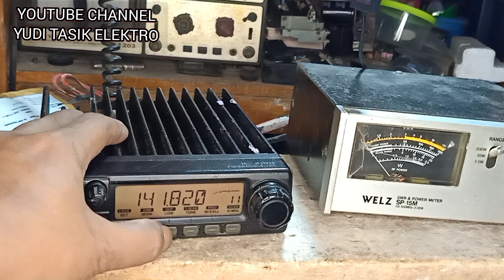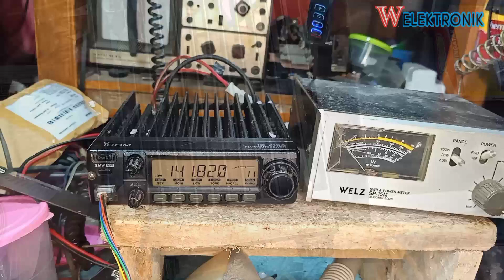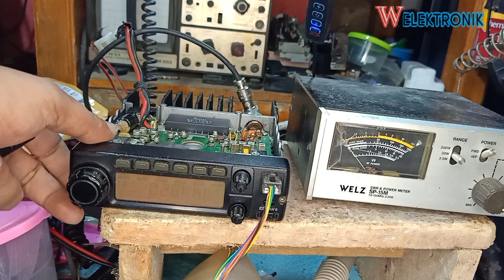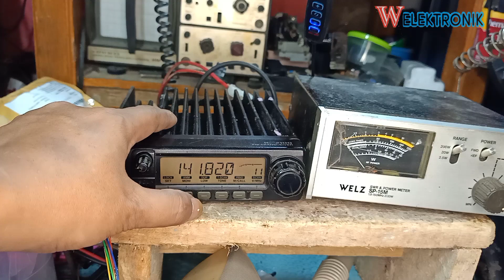icom ic 2100 hi low mid tidak fungsi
icom ic 2100 hi low mid tidak fungsi ‎@W Elektronik

7 icom ic 2100a
7 icom ic 21000
7 icom ic 21000a
7 icom ic 21000h
7 icom ic 2100 service manual
7 icom ic 2100h
icom ic 2100 8gb
icom ic 2100 8g
icom ic 2100 88th
8 icom ic 2100a
8 icom ic 21000
8 icom ic 21000h
8 icom ic 21000a
8 icom ic 2100 service manual
8 icom ic 2100h
9 icom ic 2100a
9 icom ic 21000
9 icom ic 21000a
9 icom ic 21000h
9 icom ic 2100 service manual
9 icom ic 2100h
icom ic 2100 no rx squel tidak bunyi‎@W Elektronik

icom ic 2100 manual
icom ic 2100 specs
icom ic-2100h mods
icom ic-2100 fm transceiver
icom ic-2100h programming
icom ic-2100h programming software
icom ic-2100 fx
icom ic-2100 specifications
icom ic-2100 user manual
icom ic-2100 rigpix
icom ic-2100 reset
icom ic 2100 amplifier
icom ic 2100 audio
icom ic 2100 ac
icom ic 2100 adalah
a icom ic 2100 manual
a icom ic 2100a
a icom ic 2100 price
a icom ic 2100 service manual
a icom ic 2100h
manual book icom ic 2100
b icom ic 2100 manual
b icom ic 2100a
b icom ic 2100 service manual
b icom ic 2100h
cara setting icom ic 2100
cara reset icom ic-2100
c icom ic 2100 manual
c icom ic 2100a
c icom ic 2100 service manual
c icom ic 2100h
jual icom ic 2100
daftar harga rig icom ic 2100
d icom ic 2100 manual
d icom ic 2100a
d icom ic 2100 service manual
d icom ic 2100h
icom ic-2100h manual español
e icom ic 2100 manual
e icom ic 2100a
e icom ic 2100 service manual
e icom ic 2100h
icom ic-2100 for sale
icom ic-2100 fm
final icom ic 2100
f icom ic 2100a
f icom ic 2100 manual
f icom ic 21000
f icom ic 2100 manual pdf
f icom ic 2100 service manual
f icom ic 2100h
icom ic 2100 gsmarena
icom ic 2100 gps
icom ic 2100 ge
icom ic 2100 ga
rig icom ic 2100
spesifikasi rig icom ic 2100
harga rig icom ic 2100
icom ic-2100h microphone
icom ic-2100h service manual
icom ic-2100h software
icom ic-2100h user manual
icom ic 2100 ii
icom ic 2100 instrukcja
icom ic 2100 instrukcja obsługi
icom ic 2100 iii
icom ic 2100 jbl
j icom ic 2100 manual
j icom ic 2100a
j icom ic 2100 service manual
j icom ic 2100h
icom ic 2100 kaina
icom ic 2100 kit
icom ic 2100 keyboard
icom ic 2100 kz
k icom ic 2100 manual
k icom ic 2100a
k icom ic 2100 service manual
k icom ic 2100h
lcd icom ic 2100
l icom ic 2100 manual
l icom ic 2100a
l icom ic 2100 service manual
l icom ic 2100h
icom ic-2100 mods
manual icom ic-2100 portugues
m icom ic 2100 manual
m icom ic 2100a
m icom ic 2100 service manual
m icom ic 2100h
icom ic 2100 new
icom ic 2100 no sound
icom ic 2100 nozzle
icom ic 2100 navigation
n icom ic 2100 manual
n icom ic 2100a
n icom ic 2100 service manual
n icom ic 2100h
icom ic 2100 opinie
icom ic 2100 olx
icom ic 2100 original
icom ic 2100 oplader
o icom ic 2100 manual
o icom ic 2100a
o icom ic 2100 service manual
o icom ic 2100h
icom ic 2100 price
p icom ic 2100 manual
p icom ic 2100a
p icom ic 2100 service manual
p icom ic 2100h
icom ic 2100 quad
q icom ic 2100 manual
q icom ic 2100a
q icom ic 21000
q icom ic 2100 service manual
q icom ic 2100h
r icom ic 2100 manual
r icom ic 2100a
r icom ic 2100 service manual
r icom ic 2100h
icom ic-2100h specifications
skema icom ic 2100
s icom ic 2100 manual
s icom ic 2100a
s icom ic 2100 service manual
s icom ic 2100h
icom ic-2100-t
คู่มือ icom ic-2100-t
t icom ic 2100 manual
t icom ic 2100a
t icom ic 2100 service manual
t icom ic 2100h
icom ic 2100h manual usuario en español
u icom ic 2100 manual
u icom ic 2100a
u icom ic 21000
u icom ic 2100 service manual
u icom ic 2100h
radio vhf icom ic 2100h
v icom ic 2100 manual
v icom ic 2100a
v icom ic 21000
v icom ic 2100 manual pdf
v icom ic 2100 service manual
v icom ic 2100h
icom ic 2100 wiring diagram
icom ic 2100 watt
w icom ic 2100 manual
w icom ic 2100a
w icom ic 21000
w icom ic 2100 manual pdf
w icom ic 2100 service manual
w icom ic 2100h
icom ic 2100 xl
icom ic 2100 xs
icom ic 2100 xt
icom ic 2100 xp
x icom ic 2100a
x icom ic 2100 manual
x icom ic 2100 price
x icom ic 21000
x icom ic 2100 service manual
x icom ic 2100h
icom ic 2100 youtube
icom ic 2100 yamaha
icom ic 2100 yorum
icom ic 2100 yellow
y icom ic 2100 manual
y icom ic 2100a
y icom ic 2100 service manual
y icom ic 2100h
icom ic 2100 zen
icom ic 2100 zoom
icom ic 2100 zap
icom ic 2100 zwart
z icom ic 2100 manual
z icom ic 2100a
z icom ic 2100 service manual
z icom ic 2100h
icom ic 2100 01
icom ic 2100 00
icom ic 2100 02
icom ic 2100 001
icom ic 2100 000
0 icom ic 2100a
0 icom ic 21000
0 icom ic 2100 service manual
0 icom ic 2100h
icom ic 2100 1a
1 icom ic 2100a
1 icom ic 21000
1 icom ic 2100 service manual
1 icom ic 2100h
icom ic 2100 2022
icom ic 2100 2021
2 icom ic 2100a
2 icom ic 21000
2 icom ic 2100 service manual
2 icom ic 2100h